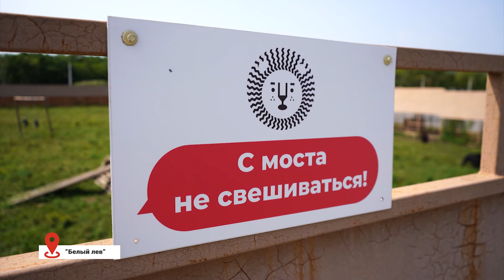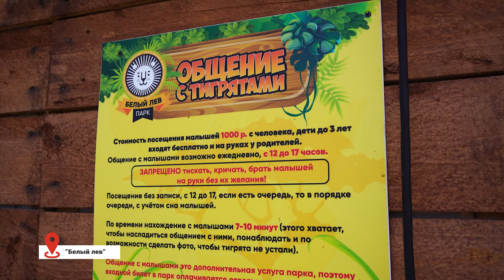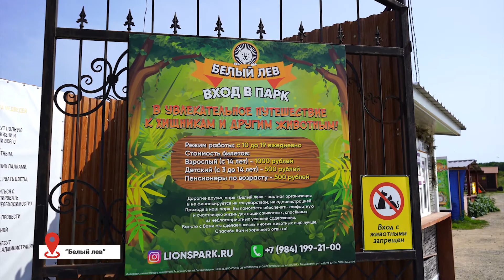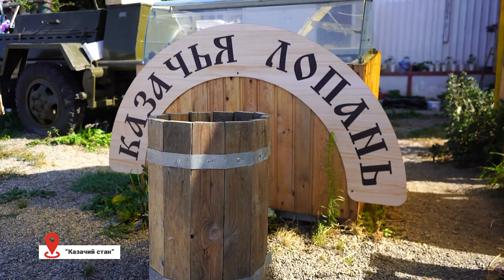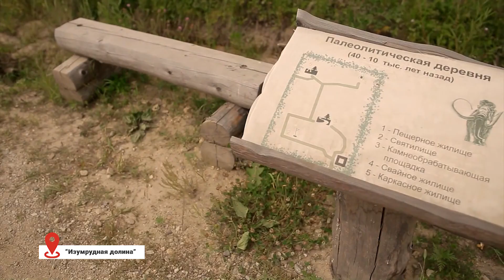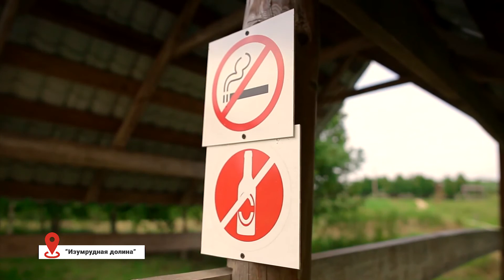Приморье. Поехали! Выходные в Приморье.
Как провести выходные в Приморье? Когда рабочая неделя близится к концу – время строить планы на выходные. Но куда отправиться? Если море наскучило или организовать выезд с палатками не получается, стоит обратить внимание на места, которые не отнимут много времени на дорогу. Урвать кусочек природы и зарядиться впечатлениями – мы расскажем о том, как это осуществить.